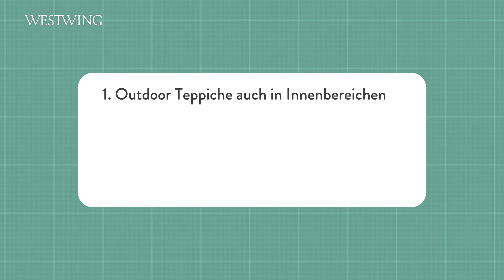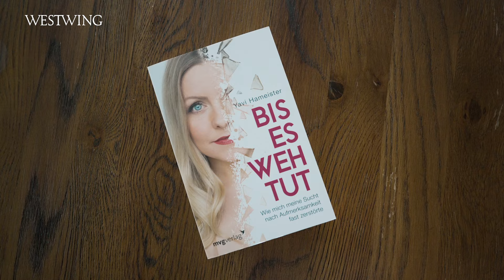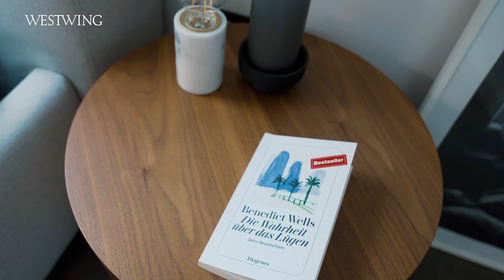Yavi Hameister Roomtour | So schön ist das Haus der Unternehmerin!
Yavi Hameister ist Autorin, Bloggerin, Influencerin und Podcasterin. Eine inspirierende Person durch und durch – doch wie wohnt diese? Seid gespannt auf exklusive Einblicke in das Haus der Unternehmerin!

Wir starten die Roomtour im Garten hinter Yavi Hameisters Haus. Dort verrät sie uns, dass sie alles andere als einen grünen Daumen besitzt. Daher findet sich dort nicht viel Grün und ihr großes Highlight ist der Pool, der im Sommer intensiv genutzt wird. Das Pendant für die kalten Tage: der Whirlpool. Doch die Ecke, die Yavi am allerliebsten mag, ist der große Loungebereich.

Yavi Hameister verbringt im Essbereich gerne viel Zeit mit Freunden, weshalb ein großer Tisch und eine Extraportion Gemütlichkeit für sie hier sehr wichtig war.

Im Yavi Hameister Interview verrät uns die junge Mutter den ultimativen Trick für das Wohnen mit Kindern: ein Outdoorteppich im Wohnzimmer! Denn dieser lässt sich um einiges besser reinigen als herkömmliche. Yavi ist ein sehr kreativer Mensch, weshalb sie ruhige Naturtöne in ihrem Zuhause besonders liebt, da diese sie entspannen.

Dass sie sich ihr Leben lang mit Sprache und dem Schreiben befasst hat, spürt man in Yavi Hameisters Büchern, wie "Happy Hashimoto" oder "Youniversal" oder aber auch in ihrem Podcast "mudditieren leicht gemacht". Was sie besonders ausmacht, ist die persönliche Ader, die sich auch durch Yavi Hameisters Instagram zieht.

Im Schlafzimmer verbringt sie gerne viel Zeit, um sich von ihrem Alltag zu erholen. Lesen, meditieren oder einen Podcast hören – dieser Raum gibt ihr Ruhe. Als Gründerin von "typed" sind ihre Tage oft sehr turbulent, weshalb sie dieser Raum besonders runterbringt, was auch im Interior durch harmonische Farben und Konstellationen sichtbar wird.

Das war unsere Yavi Hameister Roomtour. So schön ist das Haus der Unternehmerin! Hättet Ihr gedacht, dass sie so wohnt?

Videoinhalt
0:00 Intro
0:27 Einrichtungstipps
0:35 Terrasse
1:15 Wintergarten
1:53 Küche
2:47 Essbereich
3:48 Wohnzimmer
5:32 Schlafzimmer
6:53 Spielzimmer
8:18 Yoga Raum